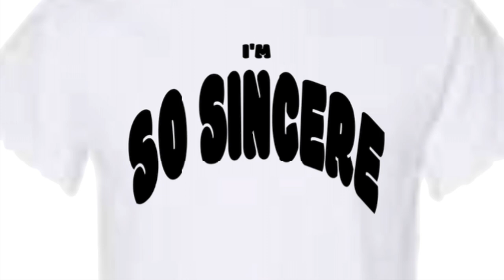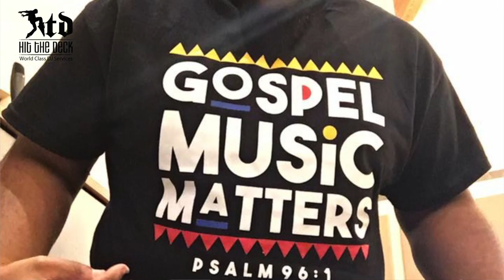Jalil Brown Talks Being a Tour Drummer for Ginuwine, Iota Life, VSU, & Gospel Music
DJ Marvelous speaks to Jalil Brown about being a tour drummer for platinum singer, Ginuwine, pledging Iota Phi Theta, Fraternity, being an alum of Virginia State University, and his gospel music management career.